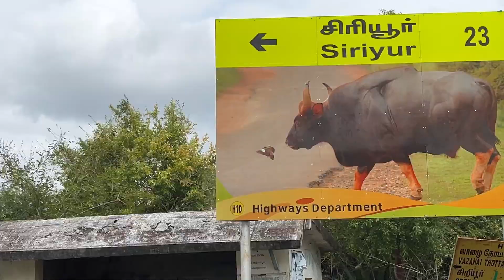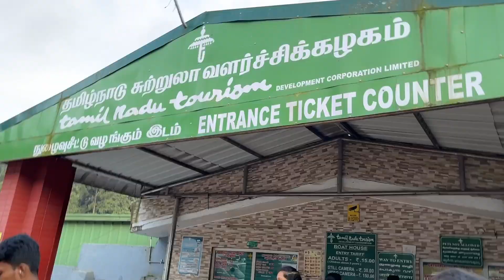Finally Reached Ooty Unplanned Trip - part 3 || Ooty nalli Uno Adidu yake??? || VibeVithVidhya